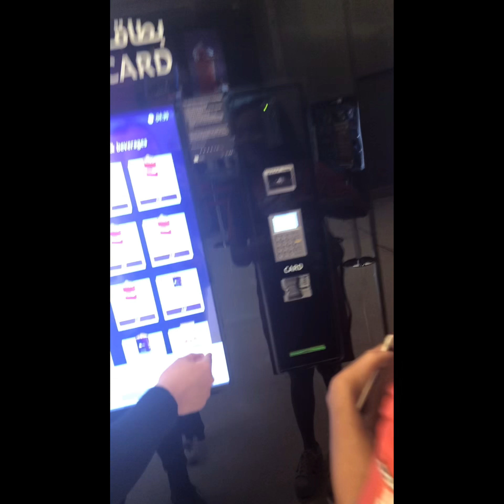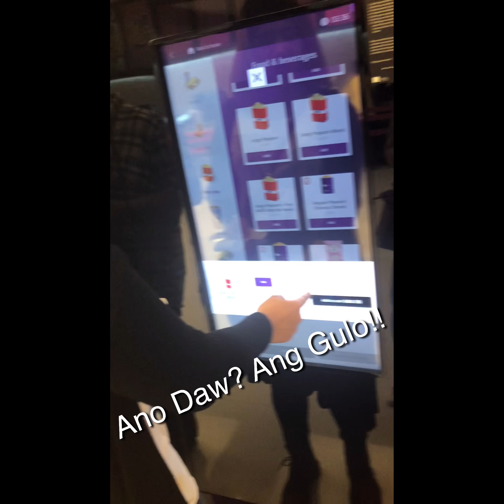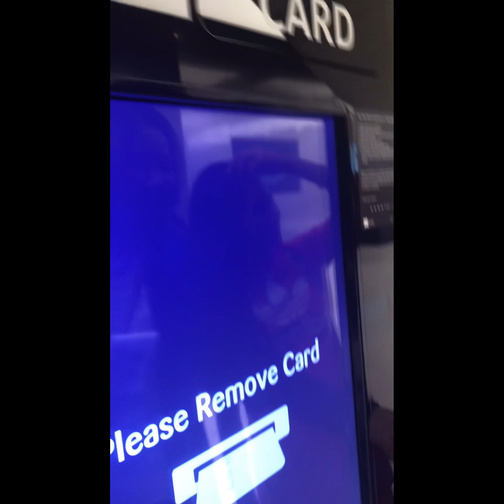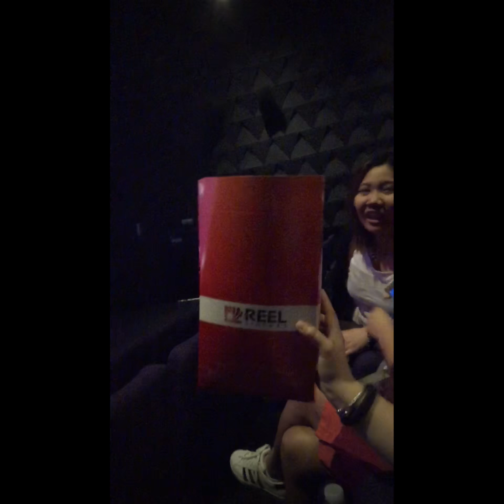Cinema Date with my dhaiyysss (Aquaman Movie) vlog #4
Super laptrip to! Parang mga perstaym magsine! Heheheheh